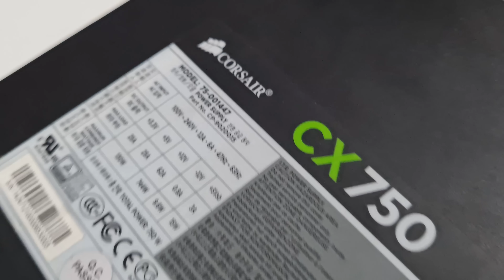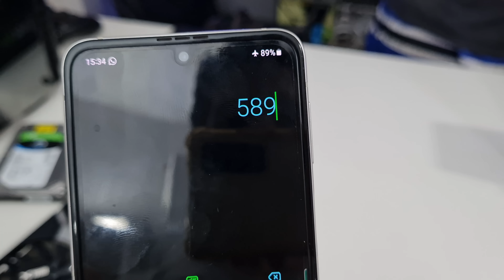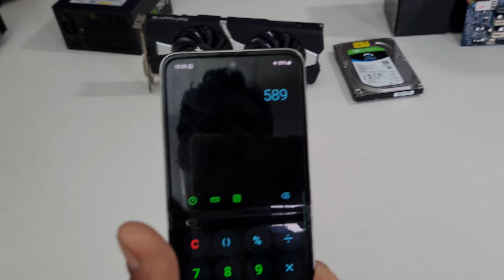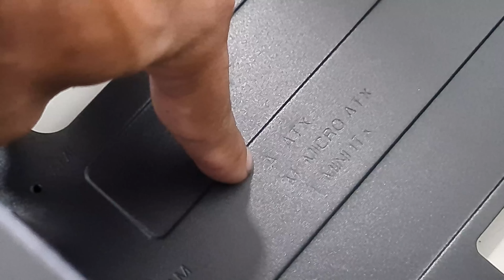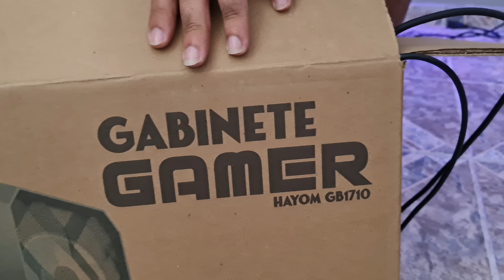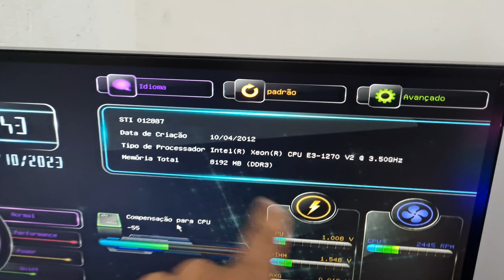MONTAMOS UM PC GAMER COM XEON 1155, PEÇAS USADAS (BARATINHO)